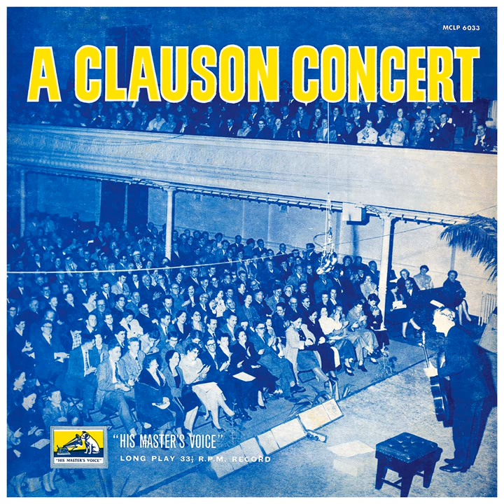La Bamba (Live)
La Bamba (Live) · William Clauson

A Clauson Concert

Composer  Lyricist: Trad.arr. Wiliam Clauson